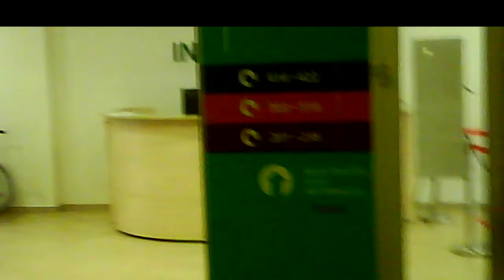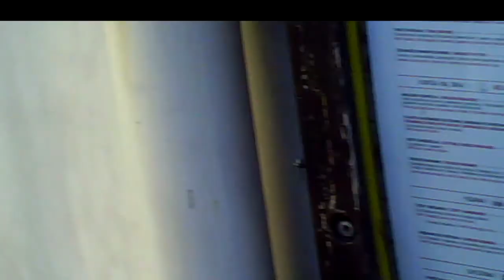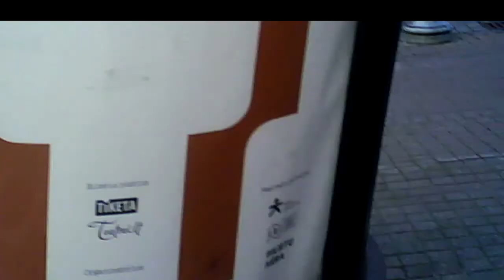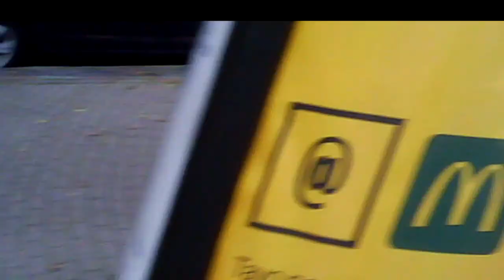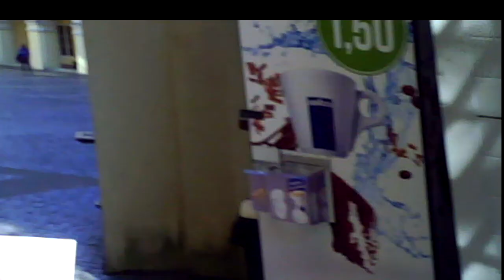In Vilnius Old Town.Vilniaus Senamiestyje.В вильнюсском Старом городе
01:02 Mockingly mimics me, tyčiojasi pamėgdžiodamas mane, издевательски подражает мне.
04:58 Medieval architecture, viduramžių architecture, средневековая архитектура.
07:46 Ambush in the church porch, pasala bažnyčios prieangyje, засада в приделе костёла.
12:24 At the Lamplighter sculpture, prie Žibintininko skulptūros, у скульптуры Фонарщика.
16:20 The pantomime between agents, pantomima tarp agentų, пантомима между агентами.
18:26 Agents on Town Hall Square, agentai Rotušės aikštėje, агенты на Ратушной площади.
27:50 Girl philosophy student an agent? Filosofijos studentė agentė?Cтудентка философии агент?
32:29 Agents on Gedimino Ave., agentai Gedimino prospekte, агенты на проспекте Гедиминаса.
40:20 Mockingly mimics me, tyčiojasi pamėgdžiodamas mane, издевательски подражает мне.

In the video recordings of this channel, agents of the Lithuanian secret services are constantly filmed from September 2016 carrying out total covert surveillance of the population. They reveal themselves to me (Jurij Radovich) as a mean of intimidating and terrorizing me. Chiefs of the secret services choose just this covert illegal extra-judicial way of punishing me for my too independent and critical political and life attitude depriving me so of means of defence. 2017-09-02, Harassment  Reason; ://youtu.be/2L5NFXyr6dA Explanation of Sept. 11, 2016. Undercover agents commit it imperceptibly to passers-by by technical and pantomime (postures, movements, glances, etc.) means 24/7 from 2005 (for more details (Jurij Radovich. Illegal Total Surveillance In Lithuania And In Some Other NATO Countries: Personal Evidence. Vilnius, 2016, 188 p.); my political biography can be found at the end of this book. Find also series Threat To Kill, Threat To Beat, Surveillance In Clinic, Surveillance&Oncology, Surveillance In Library.  In occasion, I analize also other bloggers' videos from the streets of cities of other countries, such as NATO, or Russia, find Agents In... (Moscow, Sankt Petersburg, Kiev, Odessa, Kharkov, Krivoy Rog, Paris, London, Washington, Israel).

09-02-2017, Harassment Reason. Terorizavimo priežastis, 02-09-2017, nuo min. 16:24; Explanation of Sept. 11, 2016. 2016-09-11 Paaiškinimas, nuo min. 05:04. Agentai tą daro nepastebimai praeiviams techninėmis bei pantomimos (pozos, judesiai, žvilgsniai) priemonėmis visą parą nuo 2005 m. (smulkiau žr. Jurijus Radovičius. Sekimas: asmeninis liudijimas.V., 2015, 135 p., gale yra mano politinė biografija). GALITE JUOS ATPAŽINTI BET KURIAME LIETUVOS KAMPELYJE, ne tik Vilniuje. Agentų sąrašą žr. mano Fb puslapyje "Jurij Radovich". Galima rasti serijas Grasinimas nužudyti, Grasinimas sumušti, Sekimas poliklinikoje, Sekimas ir onkologija, Sekimas bibliotekoje.Esant progai, taip pat analizuoju kitų autorių vaizdo įrašus iš kitų šalių miestų gatvių, - NATO, Rusijos, žr.

В видеозаписях этого канала с сентября 2016 года постоянно заснимаются агенты литовских секретных служб, проводящих тотальную слежку за населением. Они открываются мне (Юрию Радовичу) для запугивания и терроризирования меня. Руководители секретных служб применяют ко мне именно такое скрытое незаконное внесудебное преследование, потому что в этом случае я лишён возможности защищаться. Подробнее см. 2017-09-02, Harassment Reason. Terorizavimo priežastis (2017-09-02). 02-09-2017 Причина терроризирования, с мин. 33:27; Explanation of Sept. 11, 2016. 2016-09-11 Paaiškinimas. Пояснение 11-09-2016 г., с мин. 10:03. Секретные агенты делают это незаметно для прохожих техническими и пантомимическими (позы, движения, взгляды) средствами круглосуточно с 2005 года (подробнее см. Jurij Radovich. Illegal Total Surveillance In Lithuania And In Some Other NATO Countries: Personal Evidence. Vilnius, 2016, 188 p.) Имеются серии Угроза убийством, Угроза избиением, Наблюдение в поликлинике, Наблюдение и онкология, Наблюдение в библиотеке. При случае также анализирую видео других авторов с улиц городов других стран, - НАТО, России, см. Агенты в... (Москве, Санкт- Петербурге, Киеве, Одессе, Харькове, Кривом Роге, Париже, Лондоне, Вашингтоне, Израиле).